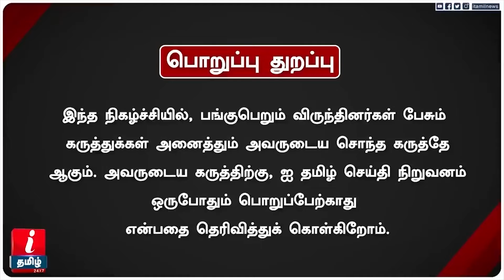PM Modi பேச்சின் தாக்கம்! INDIA-விற்குள் பல சிக்கல்கள்! முடிவு தான் என்ன? - JOURNALIST KUBENDRAN!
PM Modi பேச்சின் தாக்கம்! INDIA-விற்குள் பல சிக்கல்கள்! முடிவு தான் என்ன? - JOURNALIST KUBENDRAN! | I Tamil News